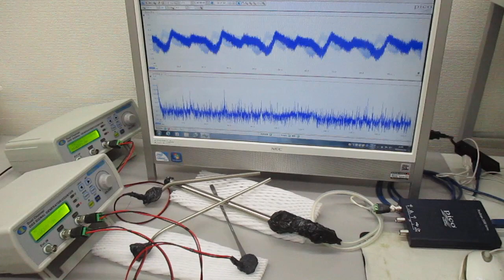スイープ発振の組み合わせによる超音波制御技術